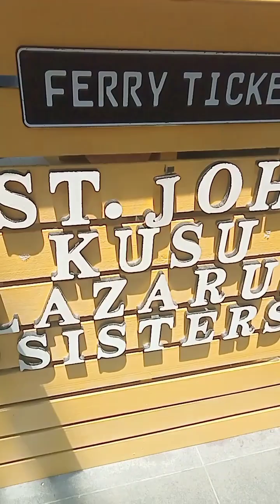angpaglalakbay Ng magkakaibigan👯👯🧚 highlights @yutube channel @JeJe VLOGS